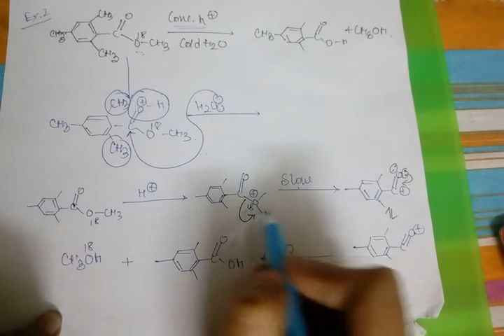HYDROLYSIS REACTION 1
Acid catalysed hydrolysis reaction in simple aromatic ester.